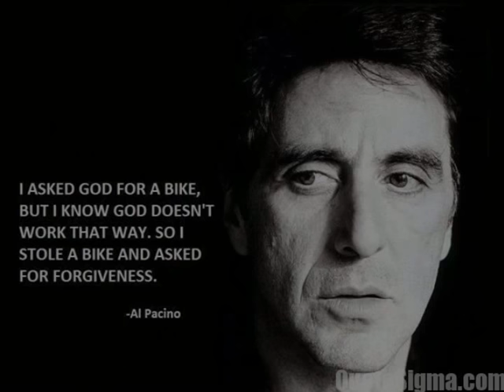The Best Al Pacino Movie Quotes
Let's be honest ... You just landed here because you want to bring your movie to the big screen!!

Now you have finally finished your film and now have to create a DCP, so that the movie ever runs in the cinema. However, your budget is tight and you therefore want to do without expensive agencies.